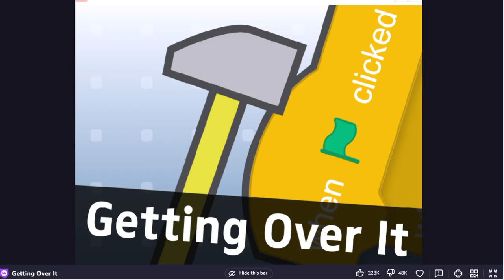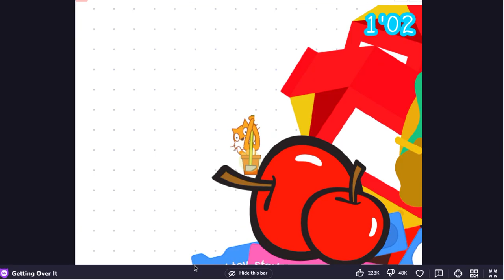griffpaches getting over it!!!!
this is super hard!